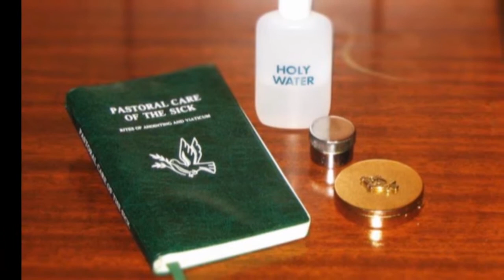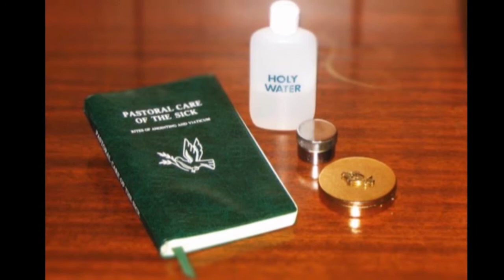anointing of the sick 1